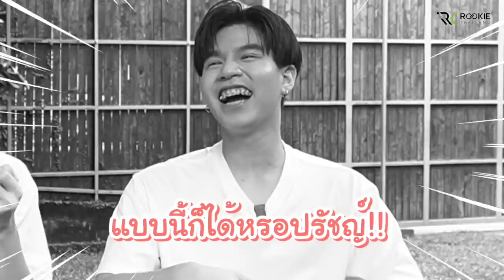เกมทายใจ "ปรัชญ์ vs บีเวอร์" ใคระรู้ใจมากกว่ากัน!!